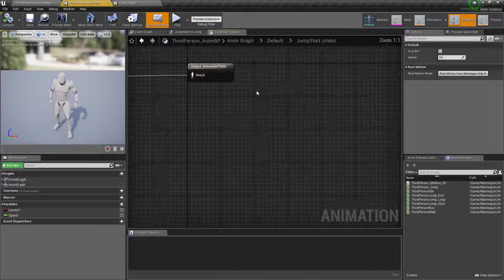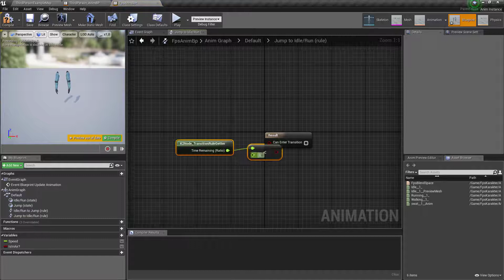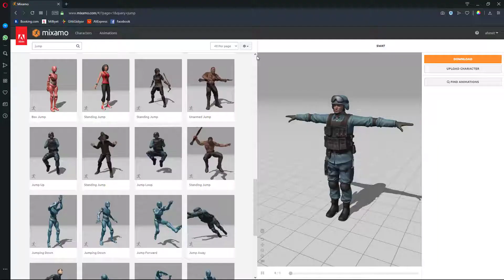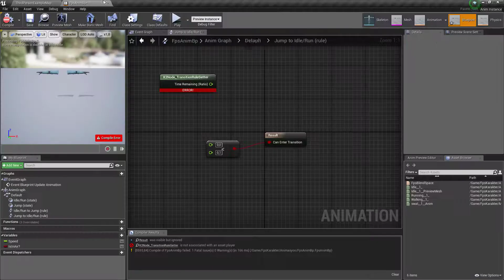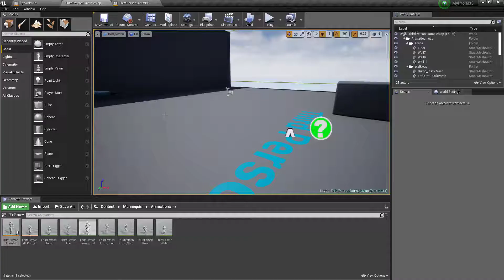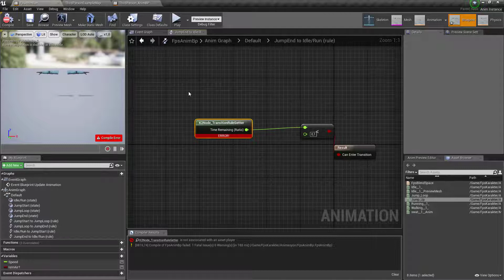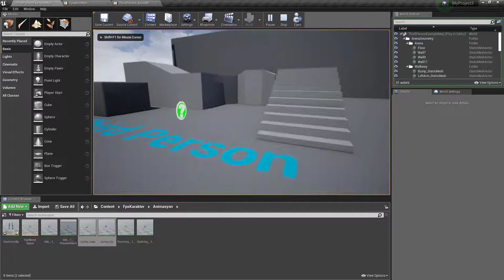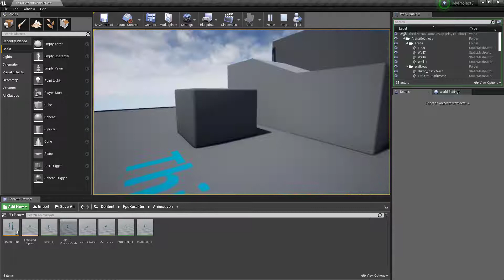Fps Serisi | Bölüm 4 | Zıplama | UNREAL ENGİNE 4